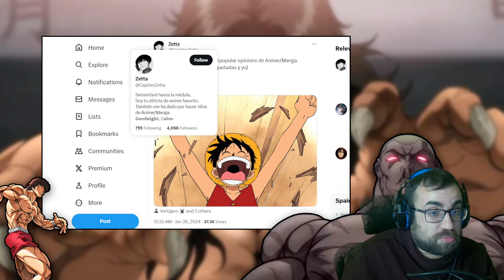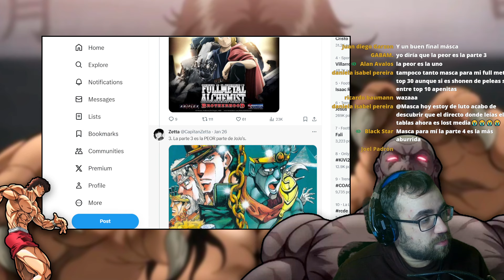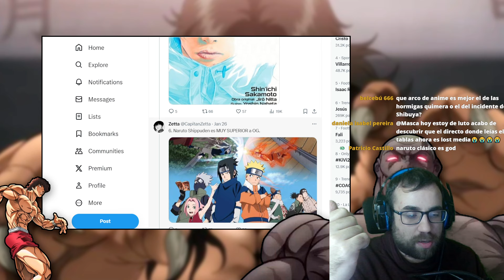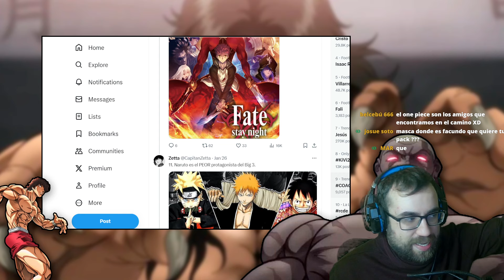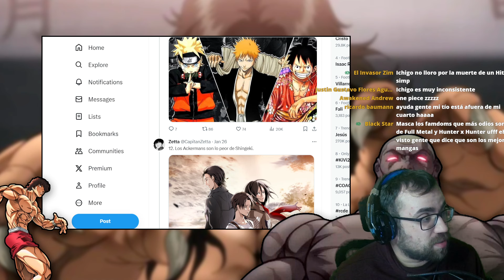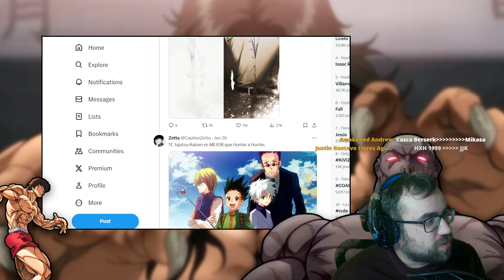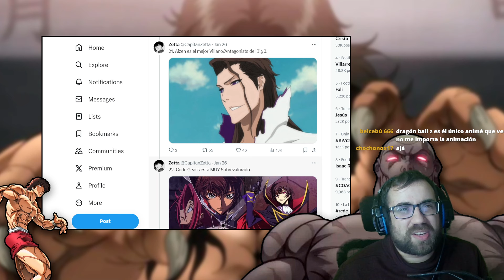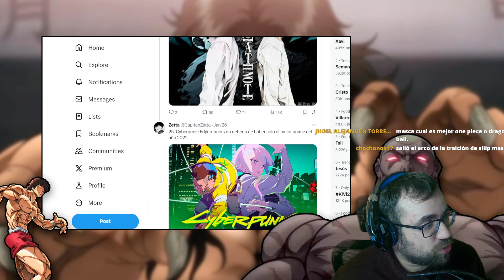Las PEORES OPINIONES del ANIME de la HISTORIA 🔥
Sumérgete en una intensa discusión sobre las opiniones impopulares más candentes del universo anime. En este video, MascaDos aborda algunas de las críticas y puntos de vista más controvertidos sobre series emblemáticas como 'Shingeki no Kyojin', 'Full Metal Alchemist', 'JoJo's Bizarre Adventure', y más. ¿Es 'Naruto' realmente superior a 'One Piece'? ¿'Shingeki no Kyojin' no pasa de un cuatro? ¡Desmontamos estos argumentos uno por uno!

🔥 Acompáñanos mientras exploramos y debatimos estas opiniones impopulares, ofreciendo análisis detallados y perspectivas personales. Desde el valor narrativo de 'Full Metal Alchemist' hasta el impacto cultural de 'Naruto', discutimos qué hay de cierto en estas afirmaciones y compartimos nuestras propias opiniones.

🌟 ¿Tienes alguna opinión impopular sobre tu anime favorito? ¿Estás de acuerdo o en desacuerdo con las discusiones presentadas?